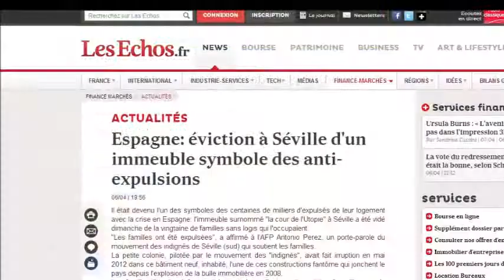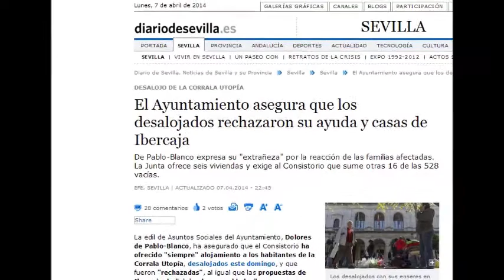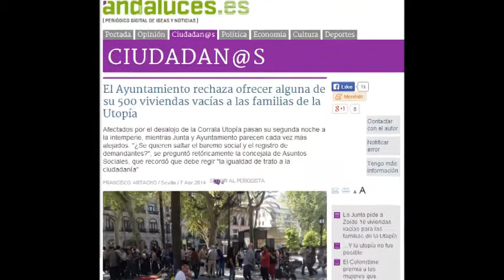La Corrala Utopia resiste ¿Le damos un toque a Ibercaja? 3ª Jornada de AcampadaUtopía en Sevilla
08/04/2014
Sevilla - Andalucía
Está pasando...